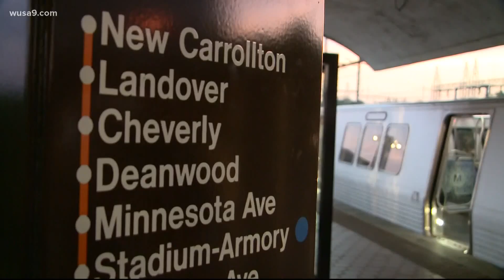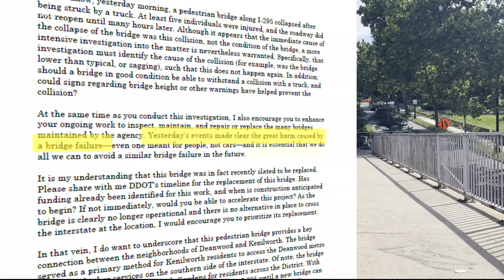No word from DDOT on collapsed bridge repair timeline, transportation help for neighbors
Some neighbors say they now have no easy way to access certain transportation, even get groceries.